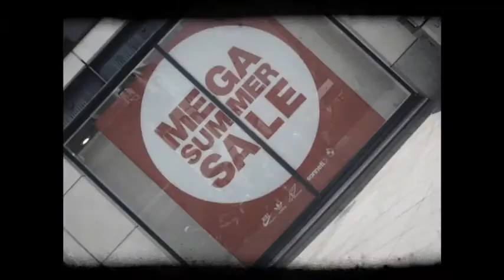EF Brighton Pinja by Pinja